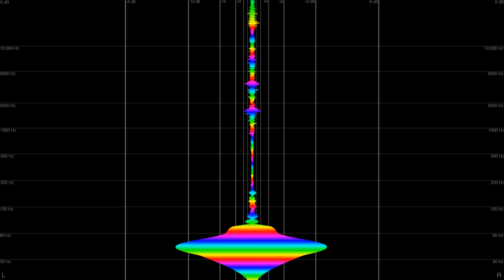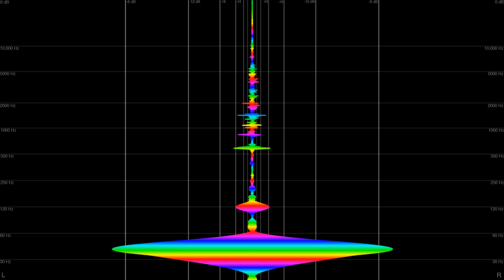sktchy ppl x leet - makkin